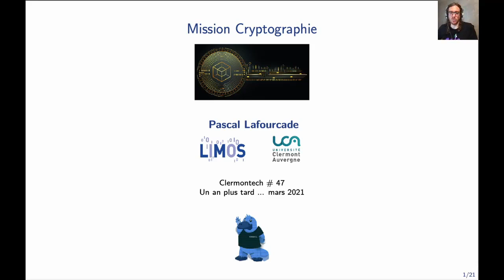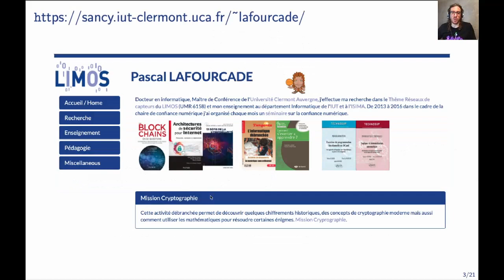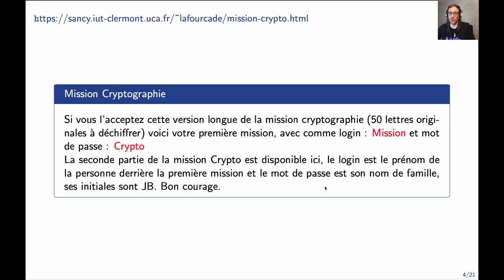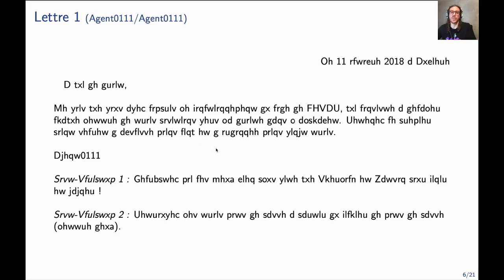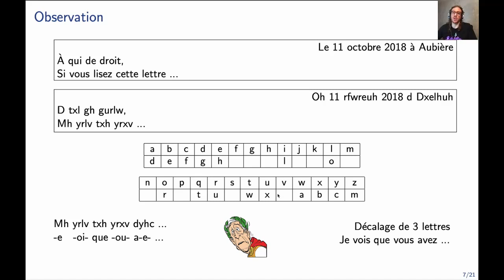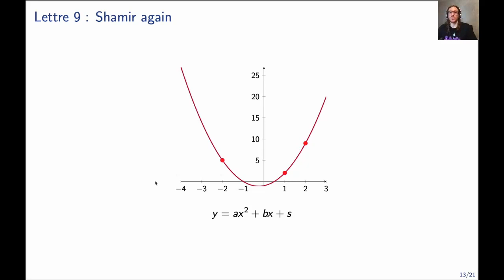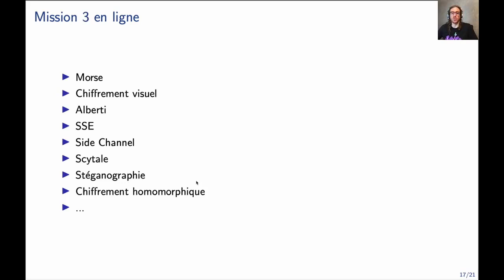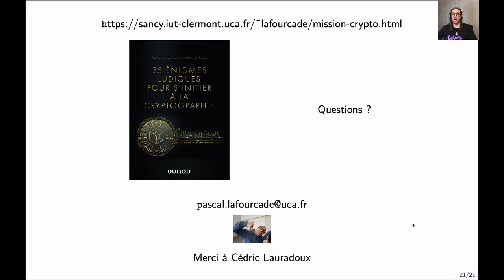APIHour #47 - Pascal Lafourcade : Mission cryptographie !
La cryptographie est la science du secret : elle fascine, intrigue et bien souvent elle passionne ! Nous avons créé des énigmes pour initier.

Le plus grand nombres aux concepts contemporains de la cryptographie et de la sécurité informatique. Dans cet exposé nous vous expliquons notre démarche. Ces énigmes sont en ligne, gratuites et accessibles à tous ! Il y a bien entendu des codes pour tous les goûts !

En raison du contexte sanitaire, Clermont'ech débarque sur Twitch !